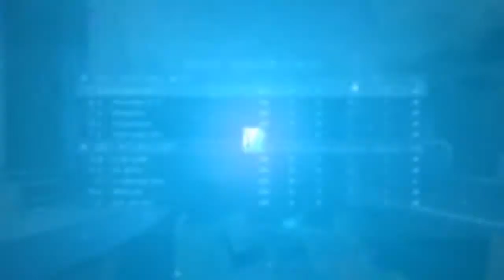Advance Warfare Speakeasy Is Key | Montage Soon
- My Skype: Bugssondj

- Kik: DarylurLover :* Lmaoo XD

- Skype: alphaxdesigns

- Intro : None

- Background : VESCHELL - Beyond The Blue (DOCTOR VOX Remix)

- Outro : Gliss